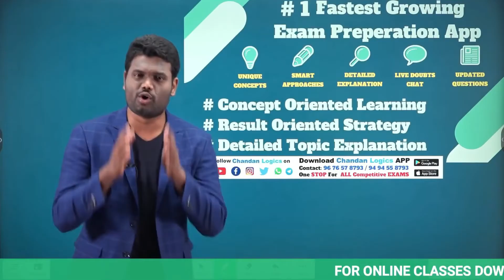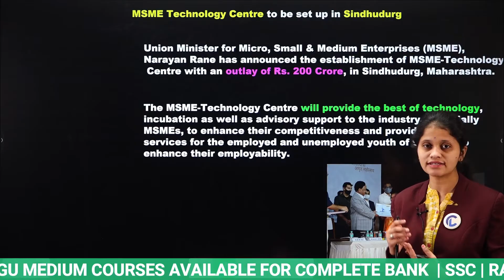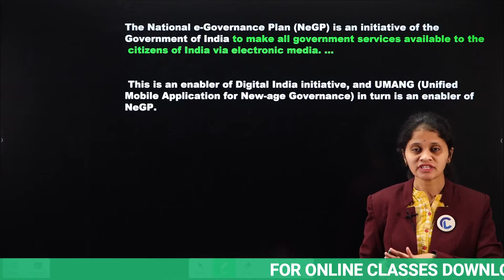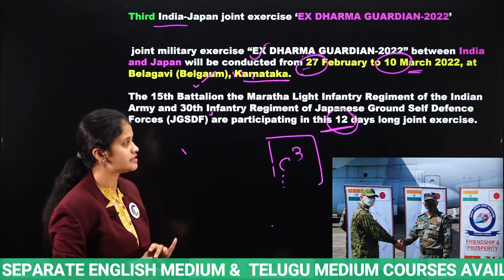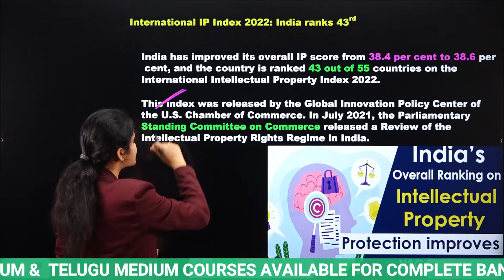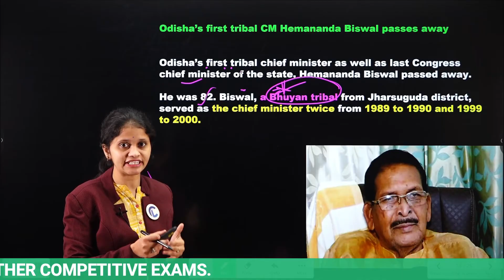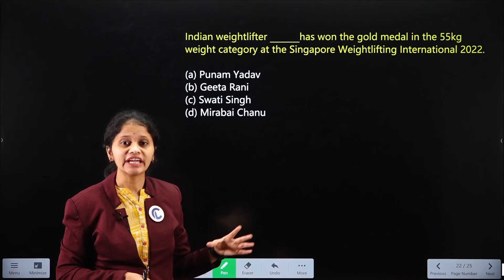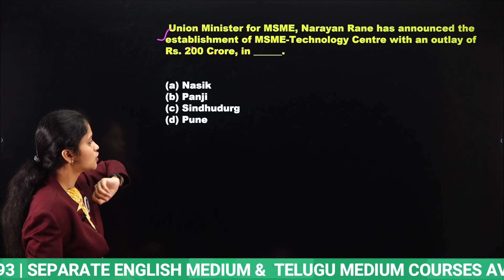28TH ఫిబ్రవరి 2022 కరెంట్ అఫైర్స్ 💥(100% Exam Oriented)💥USEFUL FOR ALL COMPETITIVE EXAMS